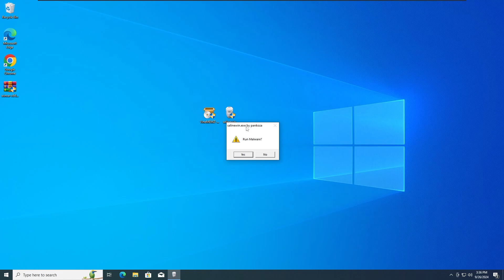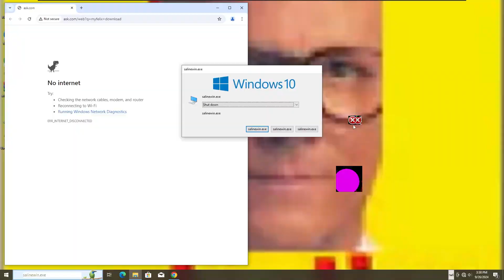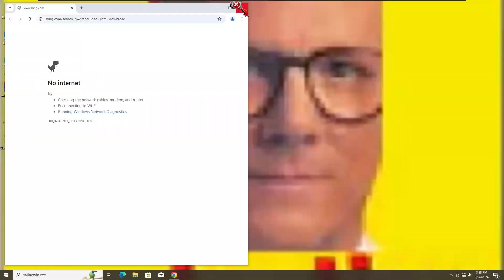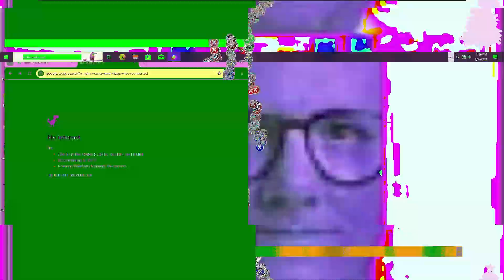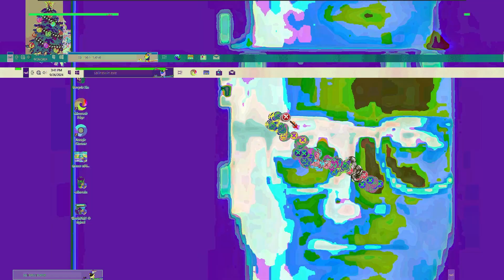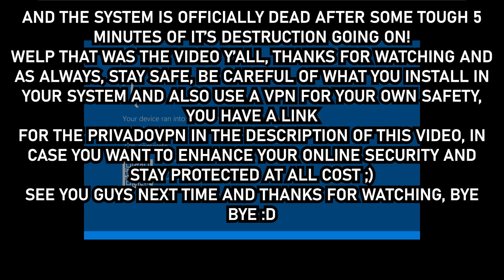Salinewin.exe Malware VS VineMEMZ Malware *crazy results!*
ZeRoTeCh00 Malware Test
(PS: Don't Attempt Any Of This On Your Real System!!!)

Check out PrivadoVPN in case you're interested in their Antivirus and VPN services ;)

My Discord Server: not yet